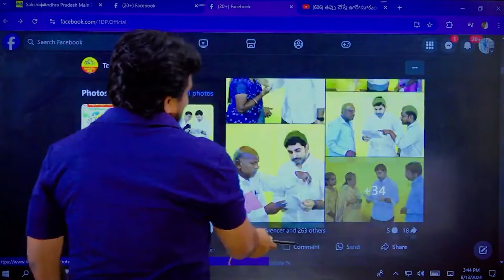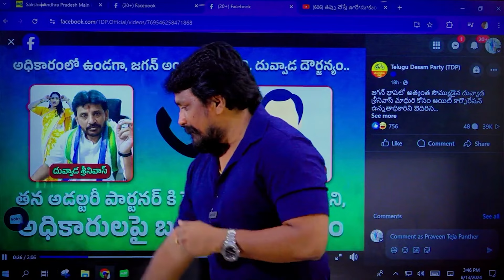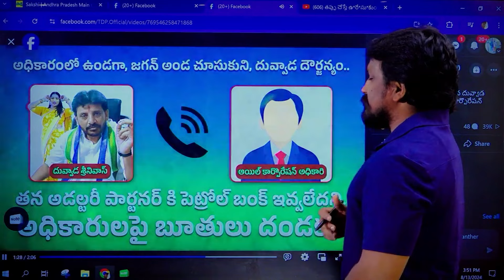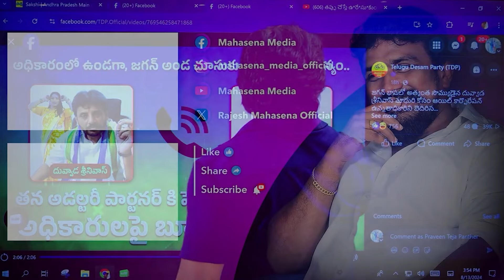ఈ ఫోన్ సంభాషణ వింటే, మాములుగా కాదు పడి పడి నవ్వుతారు.. దువ్వాడని ఓ ఆట ఆడుకున్న మహాసేన రాజేష్..